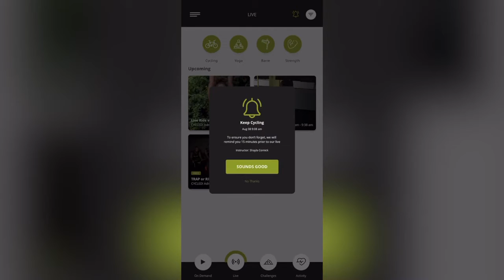CYCLED! APP Launch Video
Dr. Shayla Cornick introduces the new CYCLED! APP featuring yoga, barre, strength and cycling classes that can be done any time and anywhere!